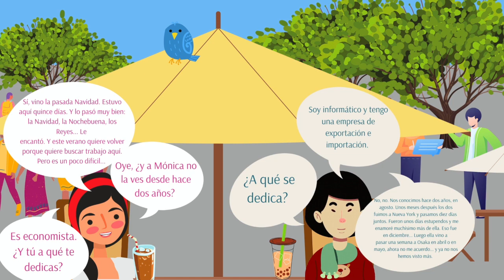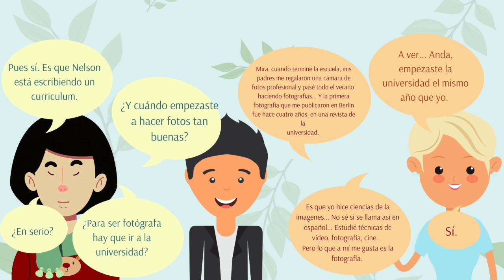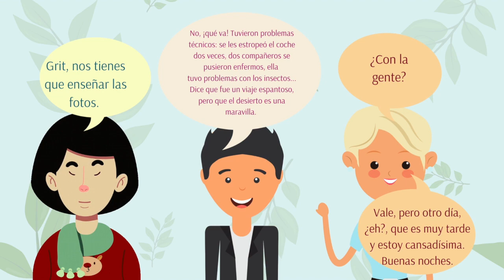"Experiencias vitales" Hiszpańskie czasy przeszłe w opowiadaniu cuento en español para estudiantes.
Kosei part 10 "Experiencias vitales" Kosei zdradza jak poznał Monikę! Tego nie możesz przegapić :)

Aprendemos español. Esta parte habla del misterio, como Kosei conoció a Monica !

🤓 Nie zapomnij napisać w komentarzu czy Ci się podobała kolejna część i czy  już nie możesz doczekać się kolejnego epizodu :D?

Podobał Ci się ten materiał? Możesz nas wesprzeć